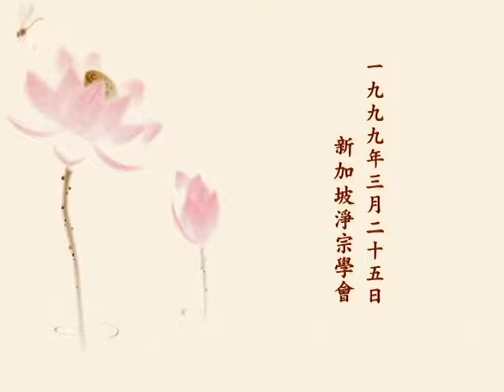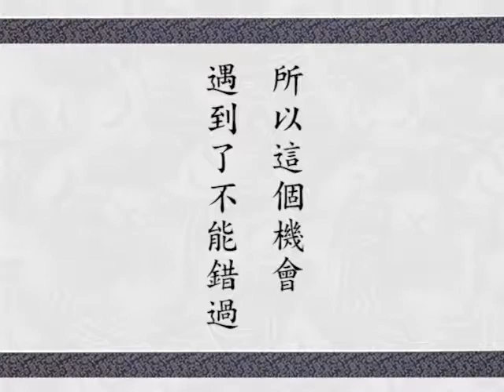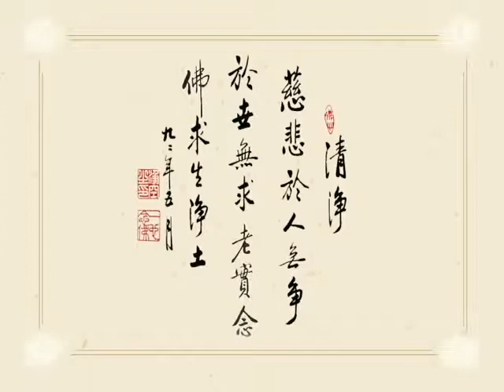淨空老法師 0325九九年早餐開示—對悉尼佛教松柏高齡中心的期望